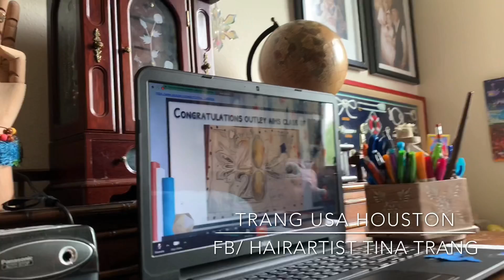Ca Chien Voi Mam Soai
We love to eat fish and today I fried the fish then I put in the PowerAirFryer Pro to remove all the excess oil, than I made Mango with sauce for dinner to celebrate my daughter’s graduation from 4th grade during Covid- 19.